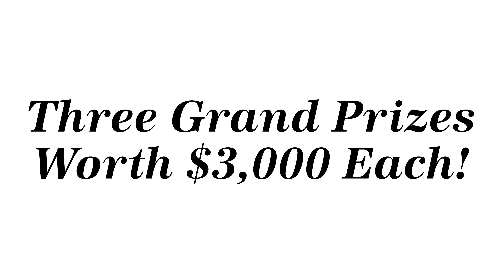2022 Ultimate National Sewing Month Giveaway (Three Prizes Worth $3,000 Each!)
2022 Ultimate National Sewing Month Giveaway (Three Prizes Worth $3,000 Each!)

September is an important month for those of us in the quilting and sewing industry! September has been deemed National Sewing Month — a time when quilters and sewists celebrate their dedication to the crafts they love so much!

To give back to all the quilters and sewists who have supported our industry, we’ve partnered with 21 of our trusted industry partners to create our biggest giveaway of all time.

This time we're going bigger than ever before — we're giving away THREE grand prizes worth around $3,000 MSRP each. And, for the first time, each grand prize includes a sewing machine!